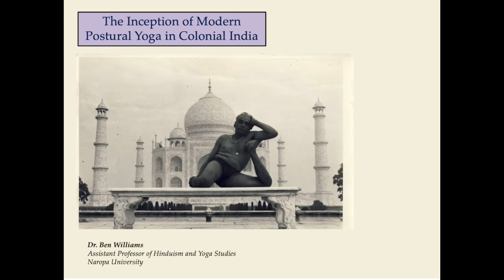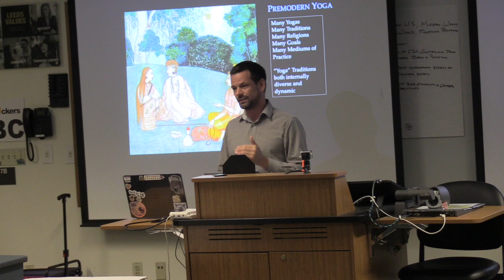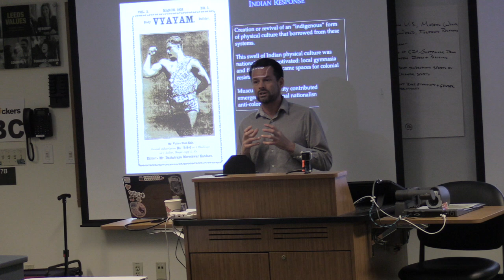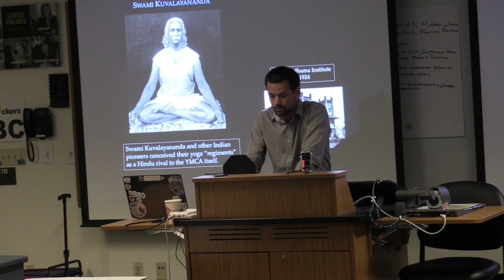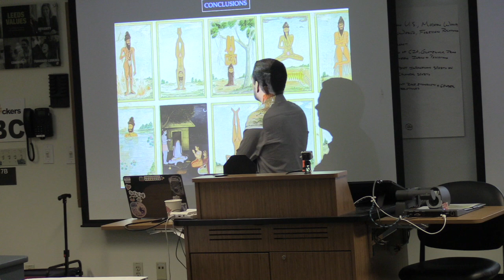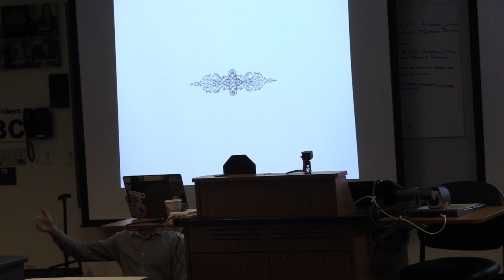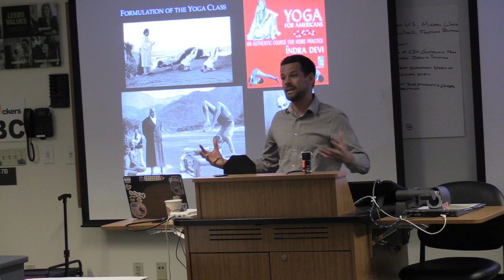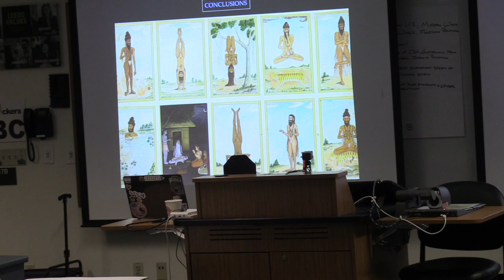Dr. Ben Williams | Inception of Modern Postural Yoga in Colonial India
This lecture was part of the inaugural summer workshop of the South, Southeast, and West Asia (SSEWA) Outreach Program of the Center for Asian Studies. From June 10 to 12, secondary and community college social science instructors gathered on campus to attend “Power Plays: Colonialism, Imperialism, and the Making of National Sports in South and Southeast Asia,” and learn about various historical and social issues through the lens of sports.

Dr. Ben Williams is an Assistant Professor of Hinduism and Yoga Studies at Naropa University in Boulder, where he serves as the faculty lead for a recently launched low-residency MA program in Yoga Studies. He is an intellectual historian focused on Indian religions and the history of Shaiva tantra. Ben also serves on the academic advisory council of the Muktabodha Indological Research Institute, which is dedicated to the preservation of scriptural and philosophical texts of classical India, and is also on the steering committee for the Tantric Studies Unit of the American Academy of Religion. He received his PhD in South Asian Studies and a Master of Theological Studies, both from Harvard Divinity School.

The SSEWA 2024 Summer Workshop was funded by the Title VI National Resource Center (NRC) grant from the U.S. Department of Education.